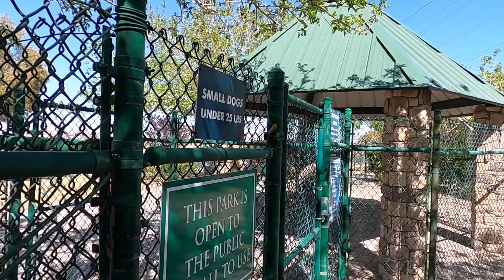Kicking Off Spring Break